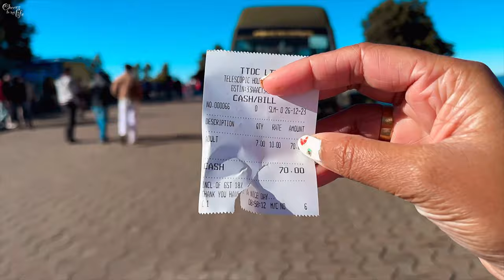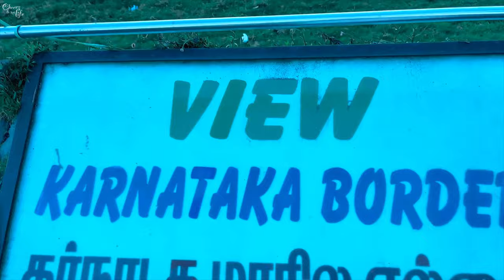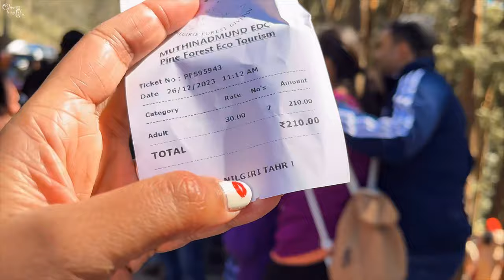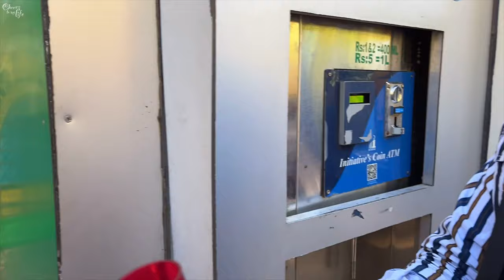Ooty Travel Vlog | Dodabetta Peak ⛰️ | Pine Forest 🦌 | Malayalam with eng sub | Ooty Tourist Places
hello~✸

Day - 3 (half day) of my OOTY TRIP 🏞️
Got ready and went to Dodabetta Peak and then we went to Pine forest. Enjoyed both the places and views.
In this video you will get an idea about the trip and plan yourself. Hope you guys enjoy it. 🫶🏻

Time Lapse :

0:00 - Preview
0:59 - Intro
2:32 - off to Doddabetta Peak
3:00 - Doddabetta Peak
3:58 - entering Telescope House
5:27 - Shopping at Doddabetta peak
11:58 - Block at Doddabetta
12:49 - Pine forest
14:06 - Monkey attacking us
16:49 - Sandy  Nulla Lake
17:42 - Feeding Street dog
17:55 - Exploring Pine Forest
18:43 - Monkey fight
19:01 - Monkey attacking stranger for can

* Please change the video setting to 4k.

🫶 I will be uploading my videos on every Sunday at 12pm and sometimes it may get delay. Trying to be more and more consistent 🌻

When you contact them they will alot a driver with car. And driver details will be available one day before the trip or wherever you wanna go. We booked Driver who knows Ooty well so that we will be able to cover most of our precious time. Thankfull we got the best driver so we were anle to cover most of the places within one day.

Note : OOTY doesn’t allow rent-a-car option as there collector have stopped due to so many accidents. Thats what i heard. Comment me if Iam wrong.

Budget Friendly 🏠 Apartment we stayed - Green View Holidays / Kumaran Holidays

💐 Taking a moment to THANK 🙏  my viewers. You guys make my day perfect 💐 I Love you from the bottom of my heart 🥺❤️

take care,
Lakshmi 🖤